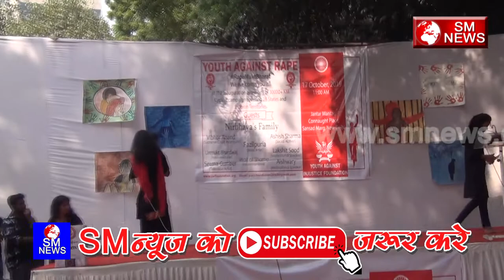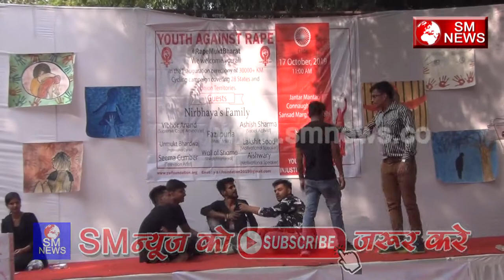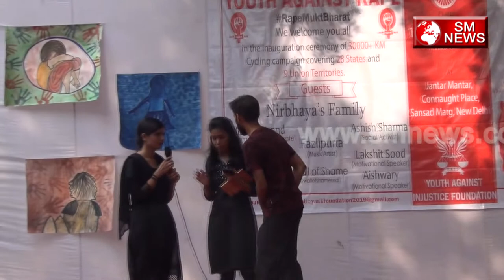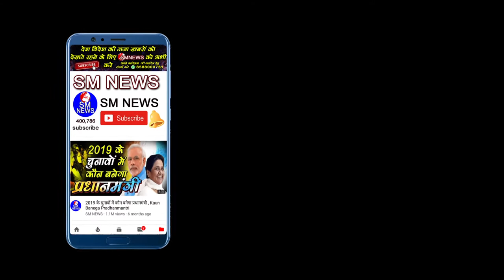इस खूबसूरत नाटक के जरिए महिलाओ ने बयां किया अपना दर्द